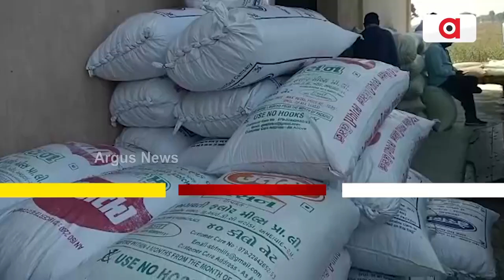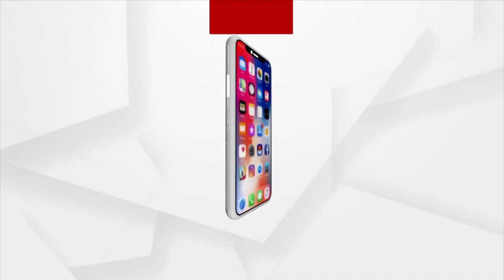Farmers Bearing Brunt Of Mandi Mismanagement